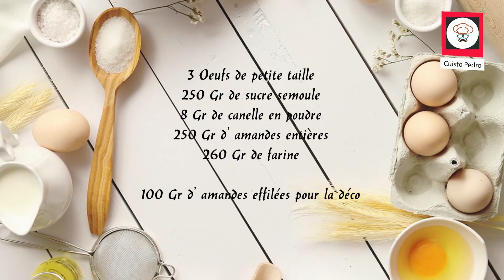recette de noel au thermomix pumpernickel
Voici une nouvelle recette de noël pour mon calendrier de l'avent où je vous présente les fameux Pumpernickel.

INGREDIENTS

3 Oeufs de petite taille
250 Gr de sucre semoule
8 Gr de canelle en poudre
250 Gr d'amandes entières
260 Gr de farine

100 Gr d'amandes effilées pour la déco

Toutes mes vidéos sont ici organisées par thème. Ainsi vous allez pouvoir découvrir toutes mes recettes dont les thèmes sont diverses et variés comme des Recettes Thermomix ou je réalise des recettes que j'adapte ou des recettes que je chine deci delà. Je réalise aussi des vidéos avec des ustensiles et outils de cuisine de la marque Tupperware car en tant que passionné par l'univers de la gastronomie et des astuces culinaires, j'ai été conseillé pendant 1 an pour cette marque que j'adore.

Toutes mes recettes que vous découvrez sur la chaîne youtube sont aussi sur mon site web. Venez faire un tour sur mon site web.

Un liens vers mes recettes que je fait sont aussi sur Twitter. Je partage aussi des moments de ma vie privé. Venez échanger avec moi.

Mes vidéos sont aussi sur cette page et je fait parfois des lives qui me permettent d'échanger en direct avec mes fans. C'est vraiment sympa de se rencontrer sur ce réseau

Sur Pinterest sont exclusivement posté des photos de mes recettes ainsi que des photos de moments ou je partage les résultat de mes créations.

Envoyez moi vos photos de recettes de cuisine sur facebook ou twitter.

Merci à mes fans de me suivre chaque semaine. Vos commentaires sur mes recettes me font super plaisir. J'essai des répondre le plus rapidement possible, alors n'hésitez pas à me demander des conseils.

Partagez avec vous mes procure vraiment du plaisir, j'ai vraiment l'impression que ce que je fait est utile et vous fait découvrir de nouveaux horizons, alors faites comme moi partagez ce que je partage.